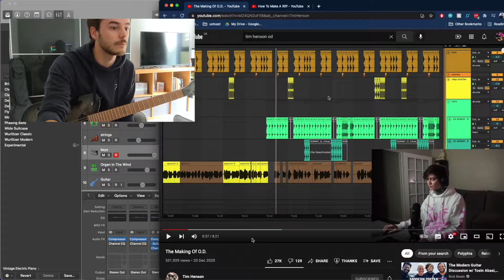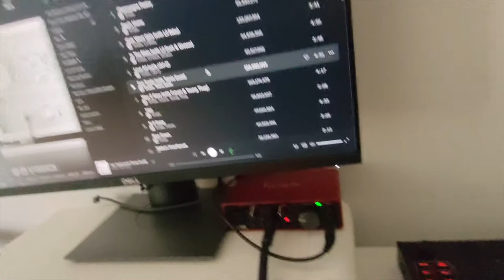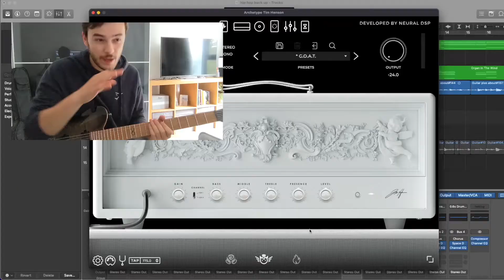Writing a riff in the style of Tim Henson and explaining my process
Did my best to write in the style of Tim Henson using his videos here;

Let me know if this was useful at all and I'll make more.

Guitar: Chapman ML3 Pro Modern Semi-Hollow in Obsidian Burst
Effects: Neural DSP Archetype: Tim Henson